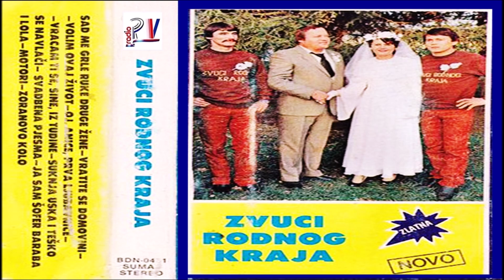Zvuci Rodnog Kraja & Vratite se domovini (Audio)